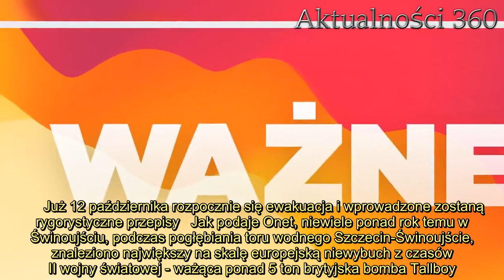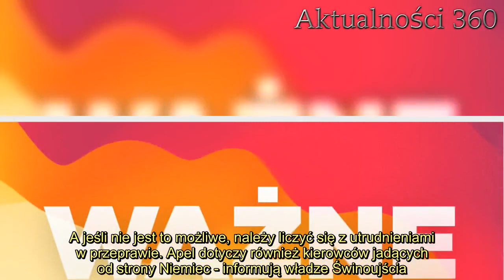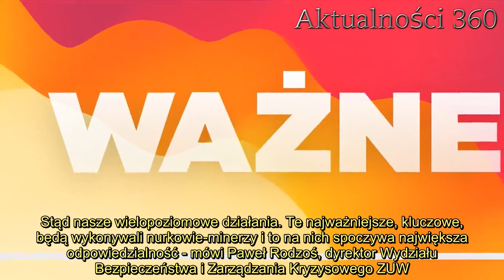Wielka ewakuacja i surowe zakazy. Wszystko zacznie się 12 października, "przygotowujemy się na najgo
Pilna ewakuacja i surowe zakazy - to czeka mieszkańców już 12 października. Sytuacja jest poważna, a służby już przygotowują się na najgorsze. Wystarczy ułamek sekundy, by doszło do prawdziwego dramatu.   Kolejna ewakuacja w części Polski. Po ostatnich zdarzeniach, które wszystkim dosłownie zmroziły krew w żyłach, wyspecjalizowane służby musiały natychmiast zacząć działać, podejmując odpowiednie kroki. Chociaż pierwszy etap już za nimi, wciąż zarówno funkcjonariuszy, jak i wszystkich mieszkańców, czeka wielkie wyzwanie. Już za kilka dni każdy będzie musiał opuścić swoje miejsce zamieszkania i dostosować się do surowych zakazów.      Już 12 października rozpocznie się ewakuacja i wprowadzone zostaną rygorystyczne przepisy   Jak podaje Onet, niewiele ponad rok temu w Świnoujściu, podczas pogłębiania toru wodnego Szczecin-Świnoujście, znaleziono największy na skalę europejską niewybuch z czasów II wojny światowej - ważąca ponad 5 ton brytyjska bomba Tallboy. Wiadomo, że blisko 2,5 tony to sam ładunek wybuchowy. Co gorsza, ustalono, że wewnątrz znajduje się ładunek o wzmożonej sile rażenia, który odpowiada ponad 3,5 tonom trotylu. Gdyby doszło do wybuchu Tallboy'a zniszczenia byłyby gigantyczne i z całą pewnością zginęłoby wielu. Z doniesień Onetu wynika, że 12 października tego roku ma się rozpocząć neutralizacja, którą skrupulatnie planowano przez cały ten czas. Akcja ma potrwać aż cztery dni.          Chociaż rzecznik 8. Flotylli Obrony Wybrzeża przyznał, że ma nadzieję, że plan został dopracowany w każdym cały, służby przygotowują się na najgorsze.   - Niestety, każde uderzenie, każde drganie może spowodować, że ten obiekt wybuchnie. Przygotowujemy się na najgorsze - przyznaje rzecznik 8. Flotylli Obrony Wybrzeża.  Wiadomo, że od 12 października każdego dnia ci, który mieszkają w promieniu 2,5 km od miejsca w którym znajduje się Tallboy, będą musieli na kilka godzin opuszczać swoje mieszkania i miejsca pracy. W sumie ewakuacja będzie obejmować kilkaset osób. Podano również, że na ten czas zostaną wprowadzone specjalne zakazy, m.in. częściowo zostanie wstrzymane kursowanie promów i ograniczony ruch samochodów ciężarowych.  - Osoby spoza Świnoujścia, które w tych dniach planują przyjazd samochodem do miasta, jeśli tylko mają taką możliwość, proszone są o przesunięcie terminu przyjazdu po zakończeniu akcji. A jeśli nie jest to możliwe, należy liczyć się z utrudnieniami w przeprawie. Apel dotyczy również kierowców jadących od strony Niemiec - informują władze Świnoujścia.      2.   3.   - To operacja na skalę światową. Podobnie wygląda kwestia ewentualnych skutków, z którymi możemy mieć do czynienia w przypadku niespodziewanego wybuchu tej bomby. Stąd nasze wielopoziomowe działania. Te najważniejsze, kluczowe, będą wykonywali nurkowie-minerzy i to na nich spoczywa największa odpowiedzialność - mówi Paweł Rodzoś, dyrektor Wydziału Bezpieczeństwa i Zarządzania Kryzysowego ZUW.      Źródło: Onet